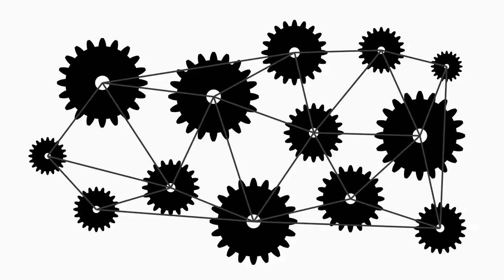Cardboard Castle - Big Box Forts